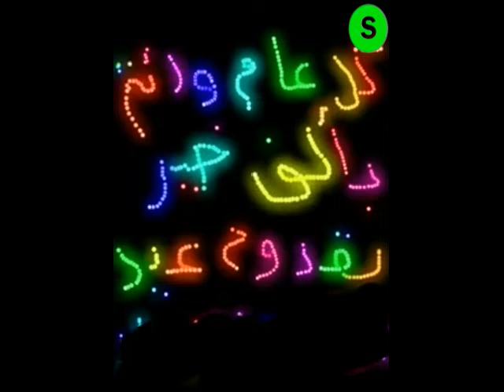تهنئية بعيد الاضحي المبارك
اعاده الله عليكم بالخير واليمن والبركات وتقبل الله منكم صالح الاعمال